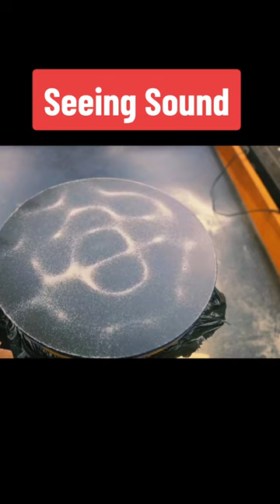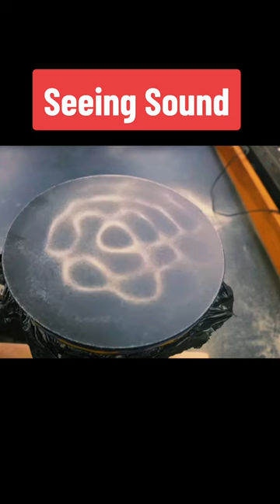using a bucket cut in half with a garbage bag with sand to see sound.